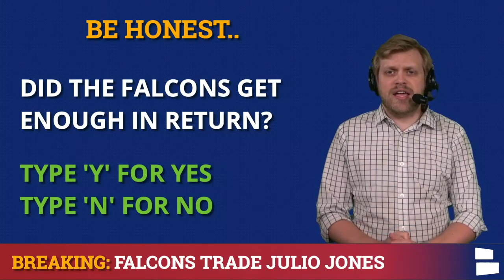BREAKING Falcons News: Julio Jones Traded To Titans For 2nd Round Draft Pick & More | TRADE DETAILS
Julio Jones has been traded to the Tennessee Titans in today’s MAJOR Falcons news. Jones has been on the NFL Trade Block for a few weeks now and Atlanta has finally moved its all-pro WR. The Falcons will receive a 2022 2nd round pick and a 2023 4th round pick while also sending a 2023 6th round pick to the Titans. Chat Sports host Tom Downey has FULL DETAILS of the Julio trade on today’s show.

The Julio Jones blockbuster trade has finally happened after weeks of NFL trade rumors and speculation around the Falcons star wide receiver. Atlanta gets some salary cap relief by trading Jones and will move forward without him. Should the Falcons have kept Julio? Are you glad that he’s gone? Tom explains the cap implications of the Jones trade during the show as well.